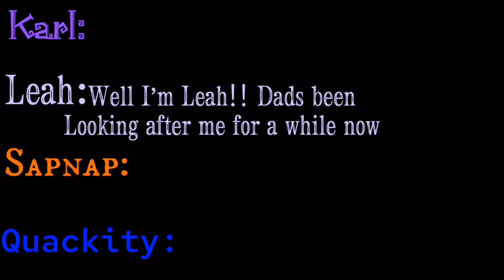KARLNAPITY STORY PART 11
Video from Ur Mum :p